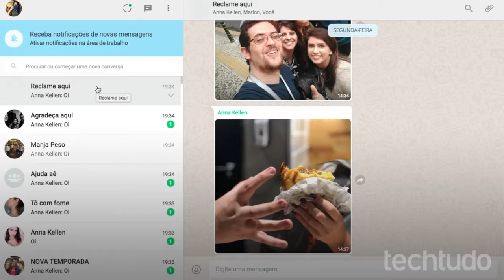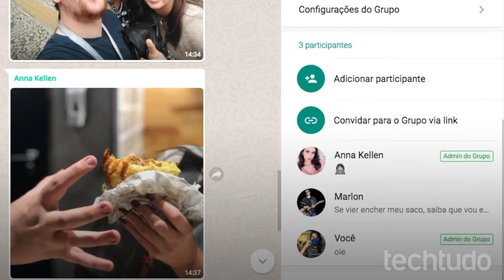TECNOLOGIA - SAIBA COMO ADICIONAR E REMOVER ADMINISTRADORES DE GRUPO NO WHATSAPP WEB